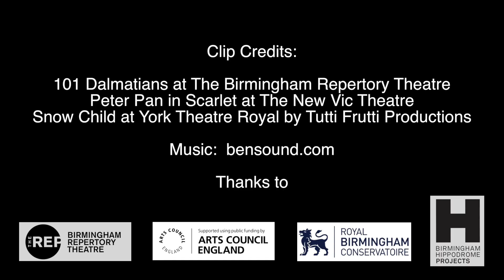Yellow Earth Academy Birmingham Taster Promo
Following the success of last year's Yellow Earth Academy Birmingham we are back to find the next generation of British East Asian* talent.
The UK’s leading British East Asian theatre company, Yellow Earth have partnered with the BCU’s Royal Birmingham Conservatoire to provide a FREE introductory course to acting.
Supported by the Birmingham Hippodrome and The Birmingham REP.

KEY DATES

OPEN WORKSHOP
A practical taste of actor training, no previous experience necessary
11 May  | 4-6pm | Birmingham Hippodrome

Yellow Earth Academy One week FREE Acting Summer School
29 July - 2 August | 10- 6pm | Royal Birmingham Conservatoire (BCU)

* British East Asian descent includes: Brunei, Burma, Cambodia, China, East Timor, Hong Kong, Indonesia, Japan, Laos, Malaysia, Mongolia, North Korea, Philippines, Singapore, South Korea, Taiwan, Thailand, Vietnam and their Diasporas.